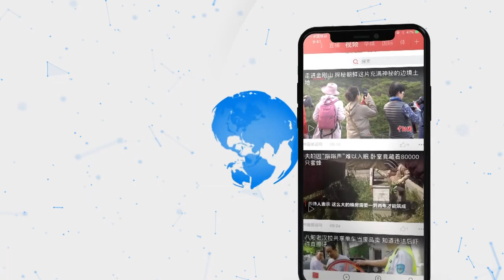特朗普“炮轰”马克龙 称能预见法国退出北约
当地时间12月3日至4日，北约峰会在英国伦敦举行。当前，围绕美国与北约欧洲成员国之间的军费争端、法国方面提出的北约“脑死亡”论、以及法国和土耳其之间爆发的争执等问题，各方始终各执己见。美国总统特朗普批评法国总统马克龙形容北约“脑死亡”的言论，称没有国家比法国更应该退出北约，又批评德国没有履行承诺，分担北约军费开支。特朗普谈到军费开支时，表示由于他多番施压，北约成员国才愿意大幅提升军费开支比例，但德国和很多成员国仍未有承担足够军费。